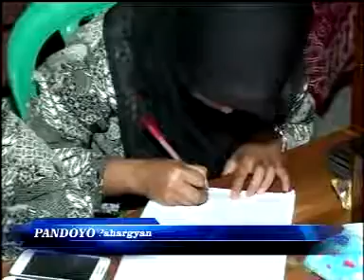Mat Matan 1 Sang Lelono Live Wonoleren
Indonesia

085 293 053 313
2 AFA 1003

[PANDOYO MOTOR]
karanganyar Surakarta

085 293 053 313